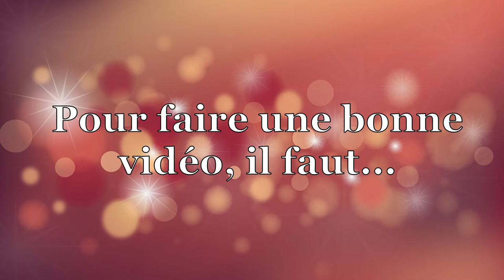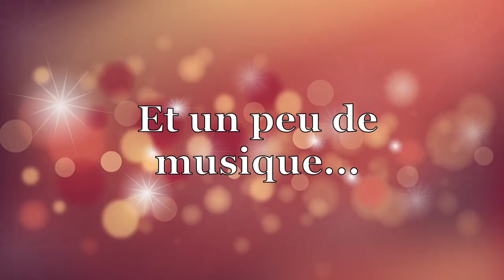Bêtisier de l'Avent - Avent Bonus !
On n'allait pas vous laisser sans un petit cadeau de Noël ! ET quoi de mieux qu'un bêtisier ? Voilà tout ce qu'on n'a pas pu garder pendant nos 24 épisodes de notre Calendrier de l'Avent !

Matériel utilisé :

Vidéos : Canon 1200D
Son : Canon 1200D
Montage audio : Adobe Audition
Montage vidéo : Adobe Premiere Pro

Sources utilisées :

Aucune (évidemment !)

La vidéo a été tournée en Décembre 2017 par Libido Sciendi.